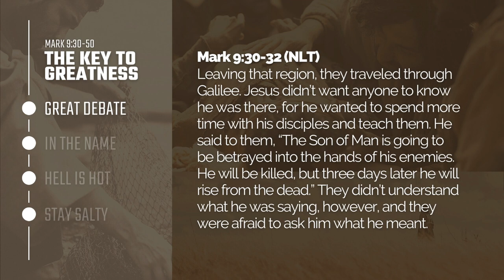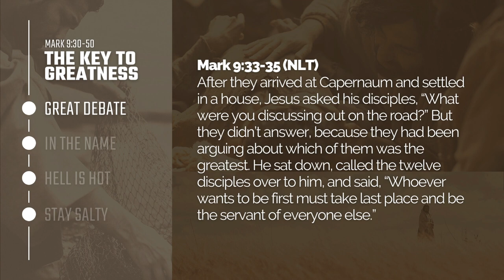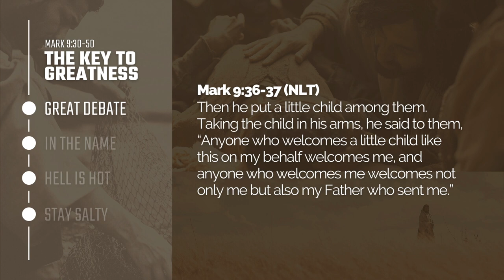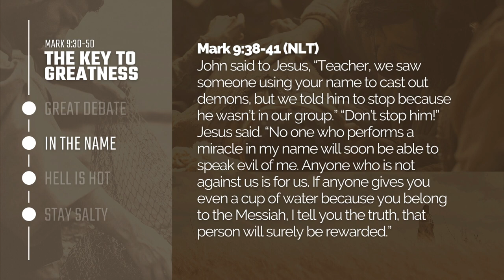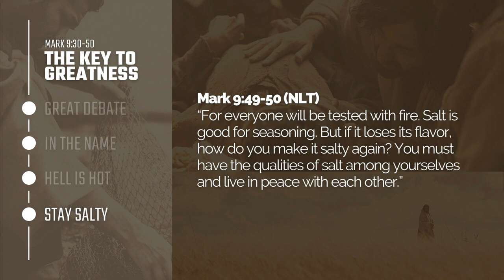The Key To Greatness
Want to listen to the full episode? Search PursueGOD Podcast on Spotify, Apple, or Amazon.

Talk about this topic with your family, small group, or mentor @